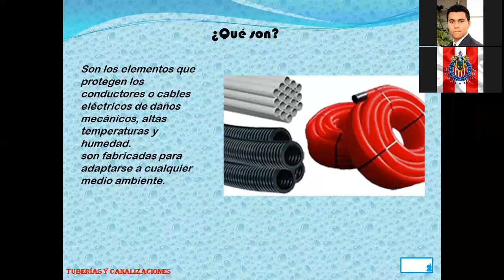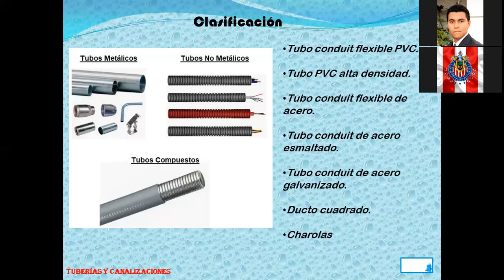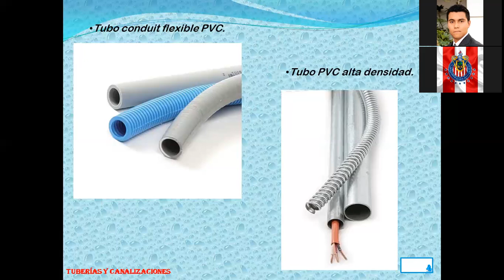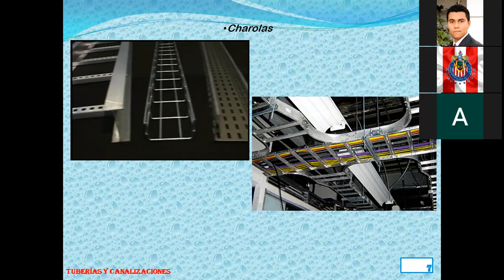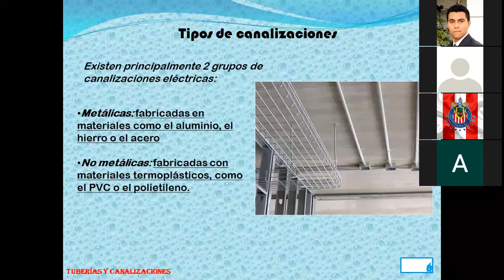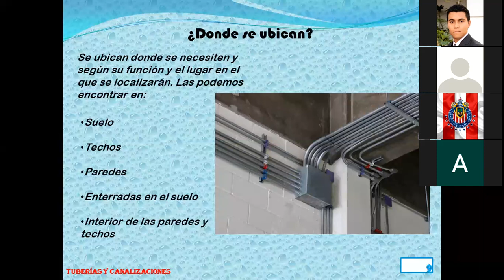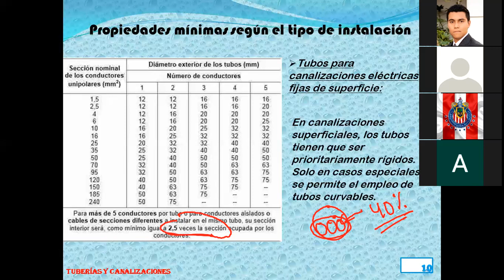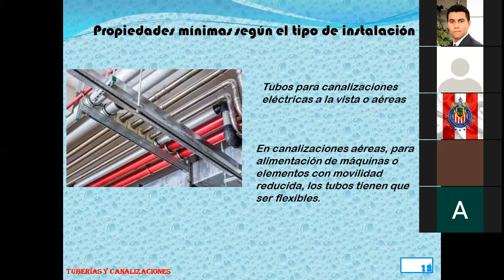MATERIALES ELECTRICOS "CANALIZACIONES Y TUBERIAS"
Universidad Mesoamericana
Tema:  MATERIALES ELECTRICOS "CANALIZACIONES Y TUBERIAS"
Materia: INSTALACIONES DE EDIFICIOS II
Semestre: QUINTO
Docente: Ing. Juan Carlos Penagos Solís